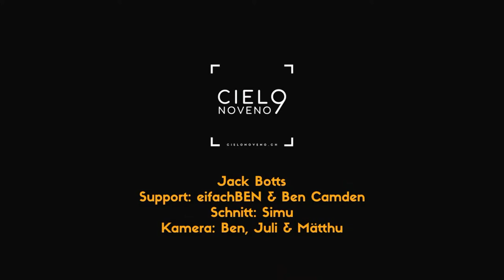Jack Botts - Stubestream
Stubestream Session - Jack Botts live im Cielonoveno.